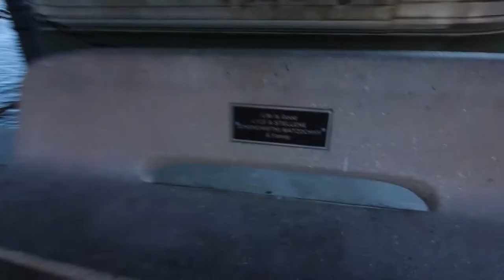cTv RV Life, Quartzsite or bust, SF to Bakersfield & Buckskin Mountain AZ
Finally, it's time to descend on the Quartzsite RV rally and meet mega-friends!  We left the Bay Area rain on day 1 with drizzle on our tail as we pulled in to Bakersfield with 3 other rigs in our caravan.  Better weather on day 2 going over Tehachapi Pass, across the Mohave Desert and Colorado River, into Lake Havasu's "London Bridge," spending the night at Buckskin Mountain State Park in sunny Arizona.  With only 60 miles to go, tomorrow we'll get up early for some awesome sunrise pictures before descending into Quartzsite - can't wait!